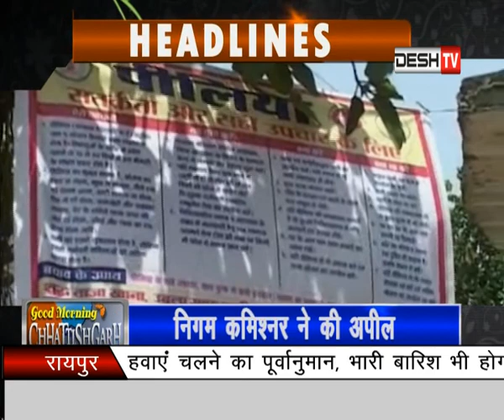GOOD MORNING CHHATTISHGARH (DESH TV RAIPUR) 04 May 2018